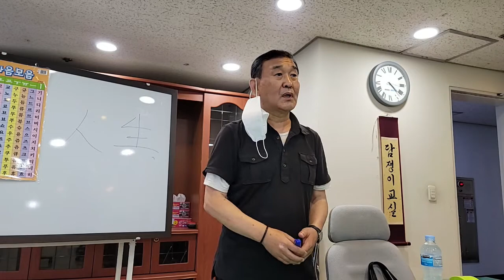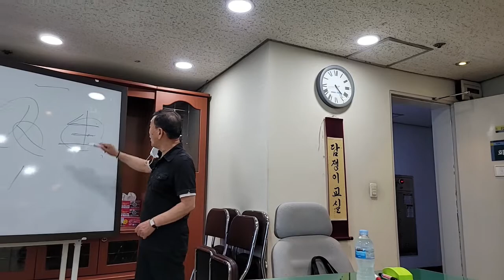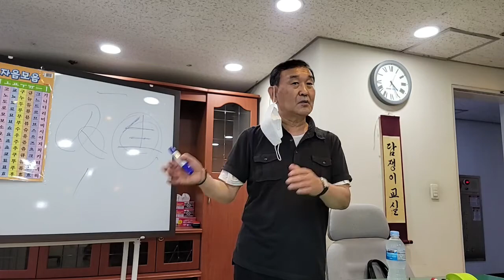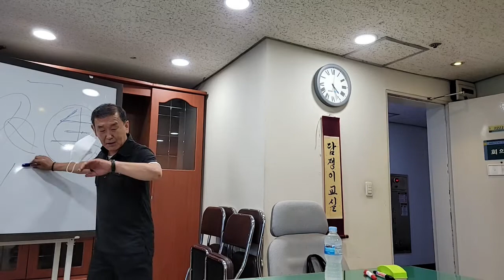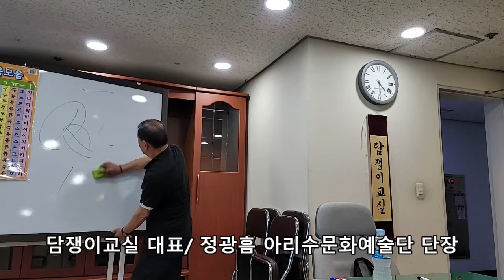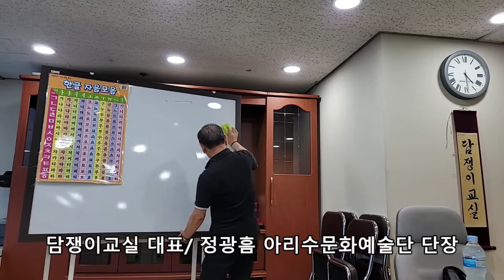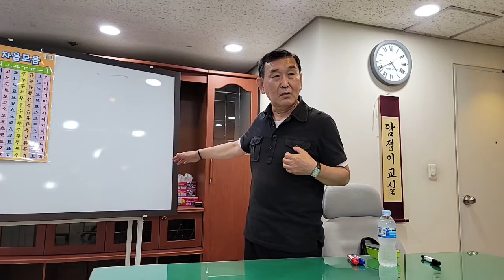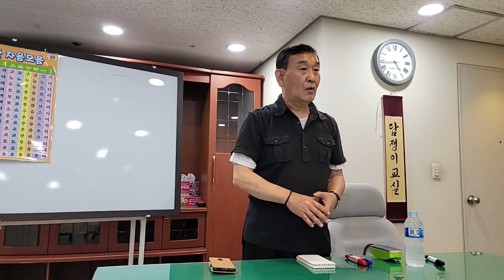담쟁이교실 210628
시 낭송회 - 담쟁이교실 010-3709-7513
매주 월요일 오후 4시~6시
공덕역 1번출구 메타마스터타워 1211호